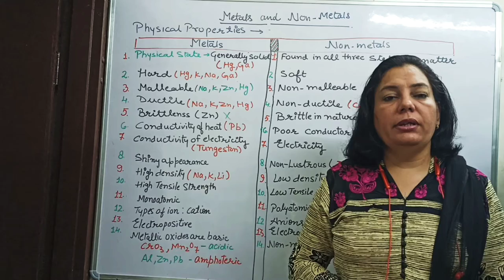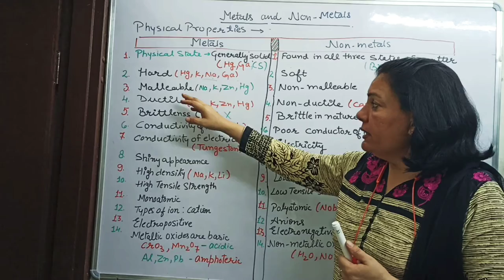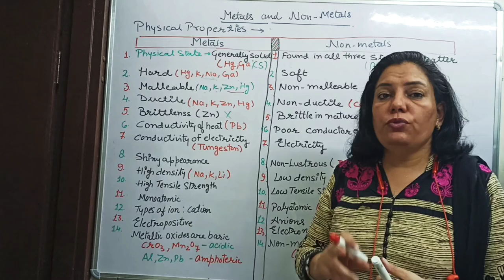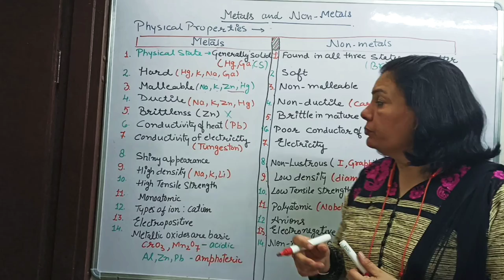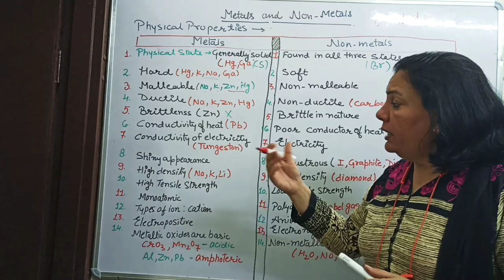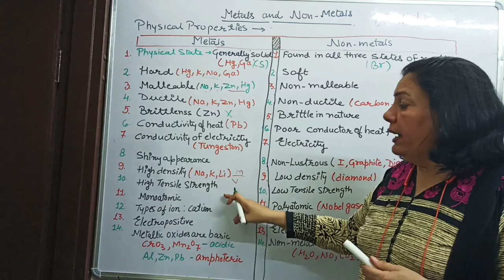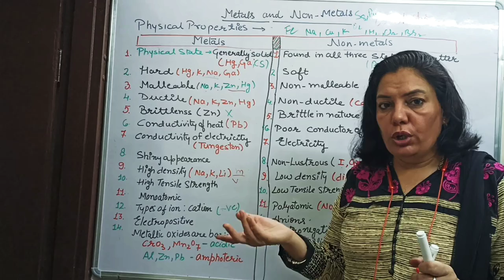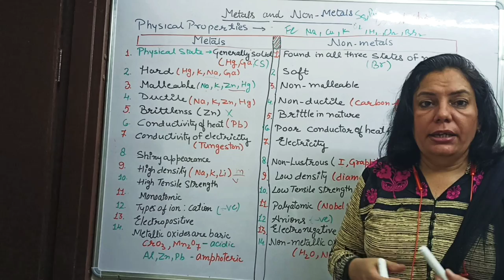Metals and Non-metals#1